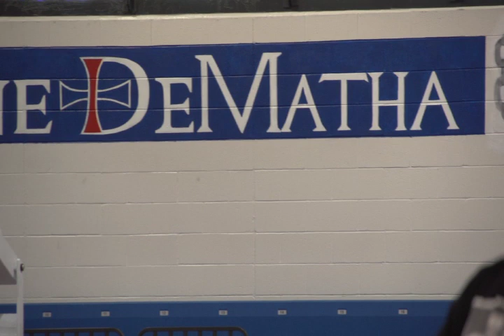ENTRY PASS: Inside DeMatha Catholic Basketball, Part I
Go behind the scenes of the legendary DeMatha Catholic boy's basketball program. Meet Head Coach Mike Jones and learn what it takes to lead and play for a perennial winner.

Michael Jordan. Kevin Durant. LeBron James. Carmelo Anthony. Stephen Curry. Chris Paul. The list goes on. Since 1966, Five-Star Basketball has produced over 500 NBA and 10,000 Division I players. More than any basketball entity in history.